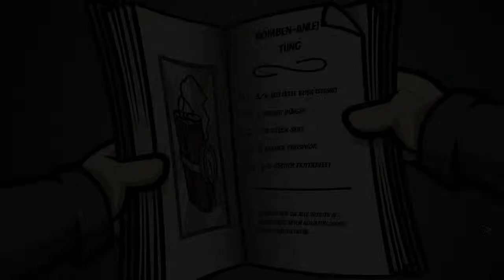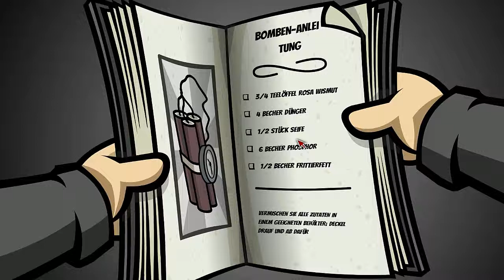Let's Play Randal's Monday [HD] Part 2 - Geschichten aus dem Knast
Let's Play Randal's Monday Part 2 - Geschichten aus dem Knast

«Randal's Monday»
Kommentiertes Gameplay von Sirios spielt (2014).

Hast du auch Bock auf dieses Game? Dann schau mal hier vorbei